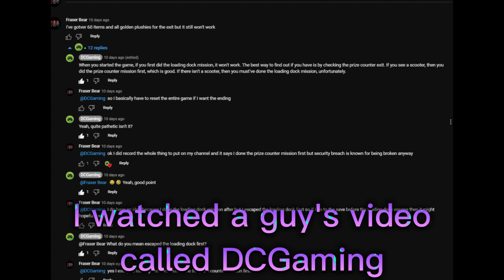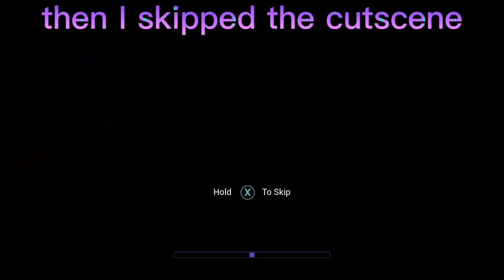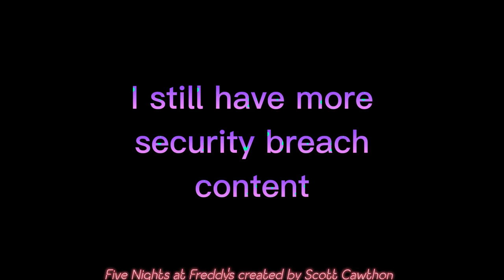I finished FNAF security breach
00:00 intro
00:11 collecting
00:22 golden plushies
00:39 restarting
01:00 roxy
01:35 ending cutscene
03:38 outro